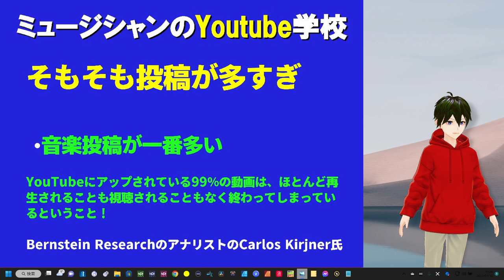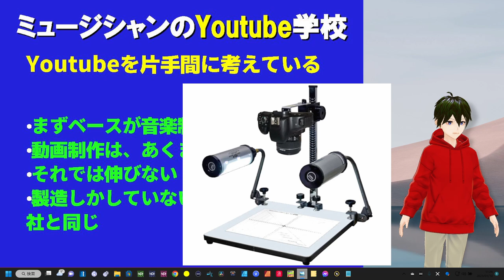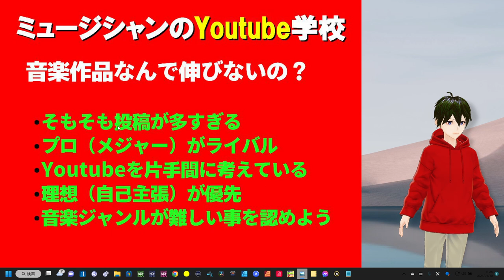【成功の秘訣】Youtube伸ばしたいミュージシャン大集合 新企画スタート！ 難関突破《難しさを再確認編》 音楽専門のYoutube指南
★ミュージシャンのYoutube学校　001
00:00 - 第一回ミュージシャンのYoutube学校
00:45 - 今日の５つのテーマ
02:02 - 音楽の投稿数が一番多い
02:48 - プロがライバル
04:20 - Youtubeが片手間でいいのか？
06:52 - 自己主張の優先では視聴者を捉えられない
09:27 - 音楽ジャンルが難しいことを認知
10:32 - じゃあ突破口は？
16:18 - まとめ